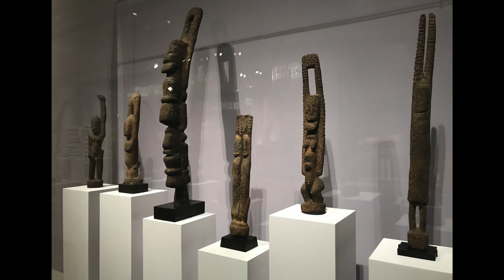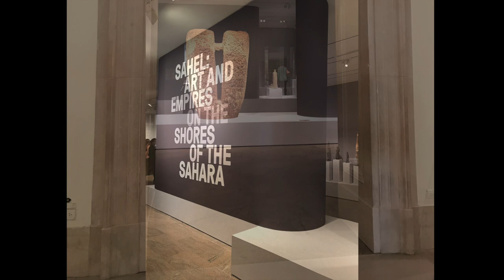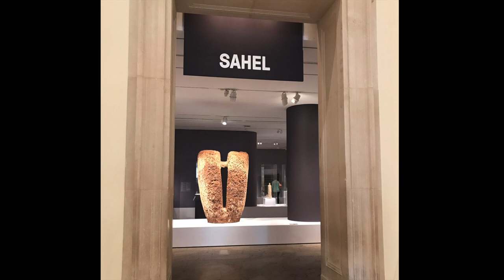Sculpture Forum 16: Sahel: Art and Empires on the Shores of the Sahara at The Met, December 2020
Sculpture Forum 16: Sahel: Art and Empires on the Shores of the Sahara at The Metropolitan Museum of Art, December 2020. Participants: Garth Evans, Jock Ireland, Brandt Junceau, and Lee Tribe. (Video and editing by Rachael Bohlander)

I have launched this project because I feel that there is a need for it, a hunger even. It is a simple concept; small groups, led by a sculptor, confronting sculptures and articulating the thoughts, feelings, ideas and associations that the works provoke. These conversations will take place in museums, galleries, studios and in front of public works. The ensuing discussion is video taped and made public in such a way that others can respond, extending the exchange. Most of the arts have well-established mechanisms through which the meaning and significance of a particular work is forged yet, too often, sculpture is dealt with as an adjunct to painting. This project aims to give sculptors themselves a place to disclose how they look at sculptures, and along with educators, critics and others, to share how they engage with them and what they consider valuable about them.